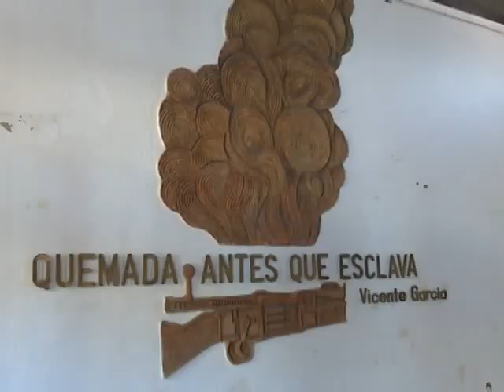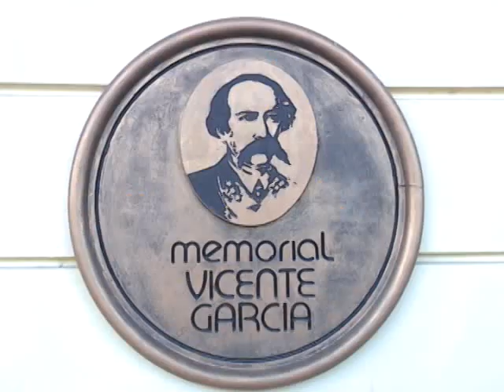Visita Embajador de Namibia la ciudad de Las Tunas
El embajador de Namibia en Cuba realiza una visita a la ciudad de Las Tunas…Pormenores a continuación.